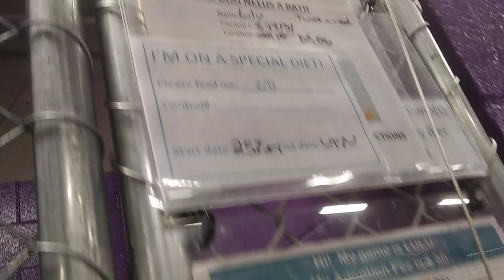HSSAZ shelter Lulu 4y Pet Id 878134 kennel 14 old film 20190915 120803